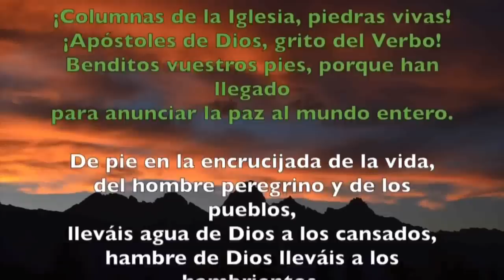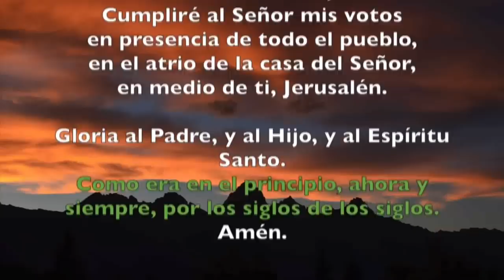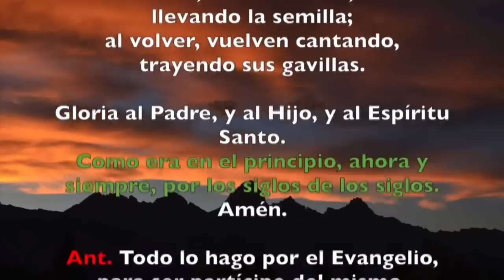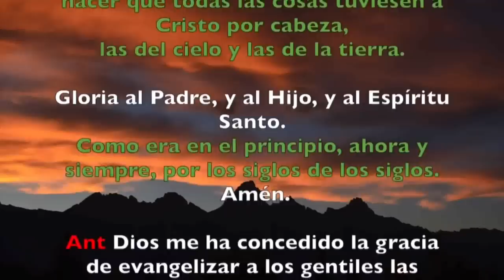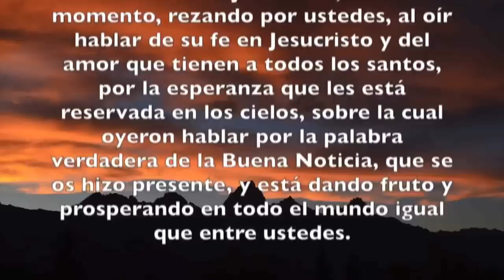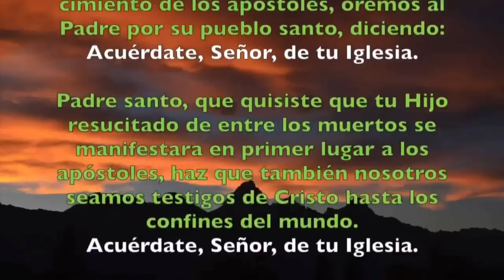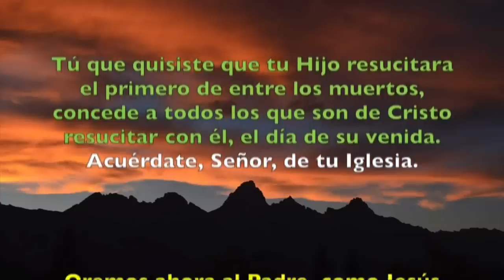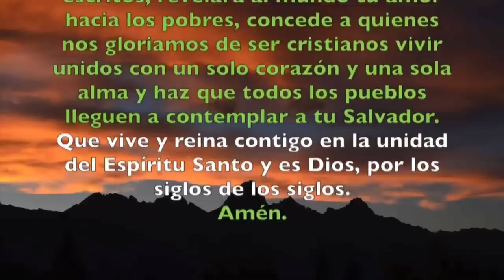Oración de la tarde (Vísperas), FIESTA DE SAN LUCAS, EVANGELISTA | Padre Sam